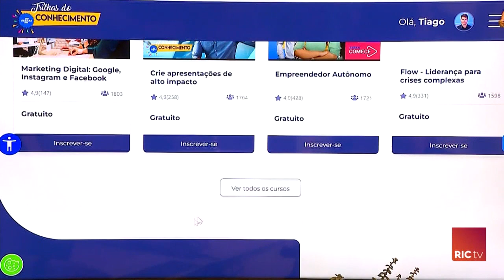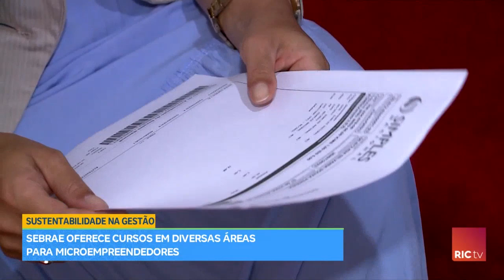Casal encontra nicho de mercado e larga tudo para investir em personalização de interiores